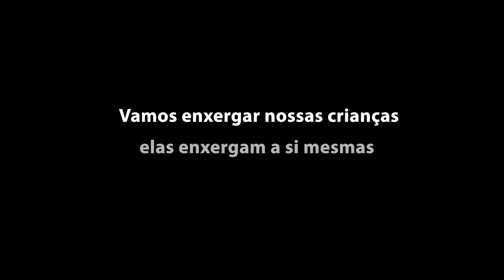The Mirror (subtitles in Portuguese)